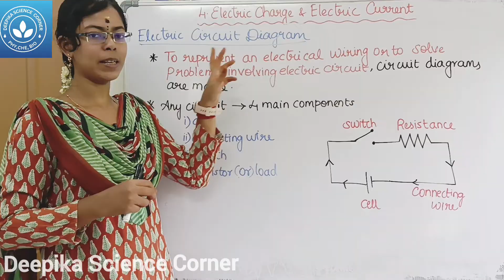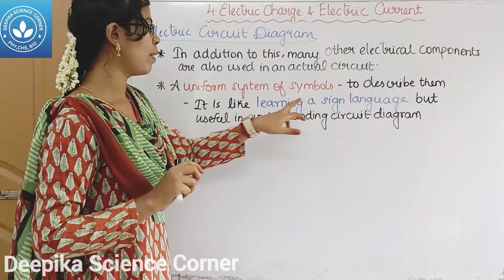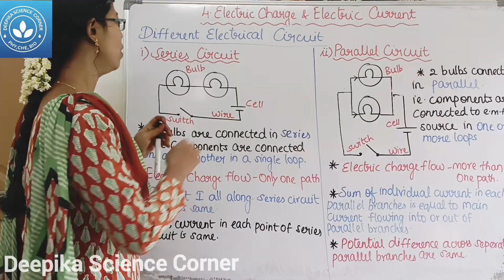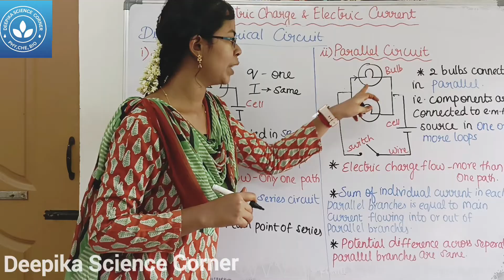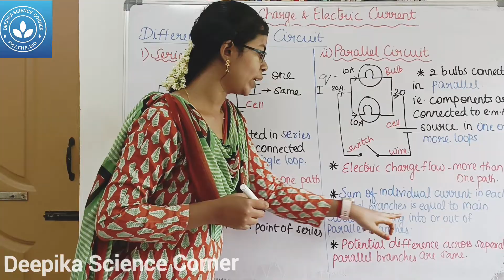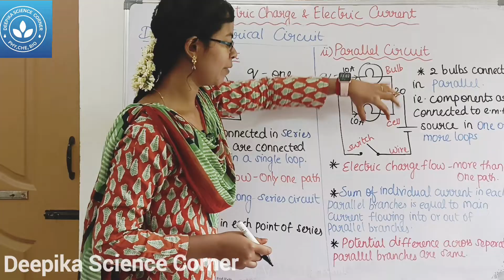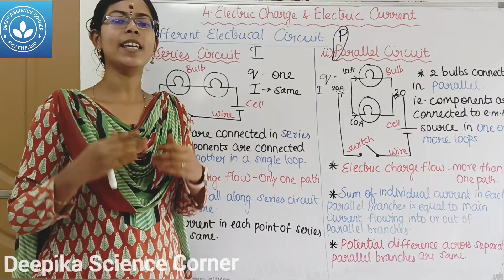Electric Circuit Diagram and Different Electrical Circuit| Class 9 Science Term 2 Unit 4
Electric Circuit Diagram and Different Electrical Circuit| Class 9 Science Term 2 Unit 4 Electric Charge and electric current

CHAPTERS:
0:00 Electric Circuit Diagram
5:11 Different Electrical Circuit
5:19 Series Circuit
6:30 Parallel Circuit